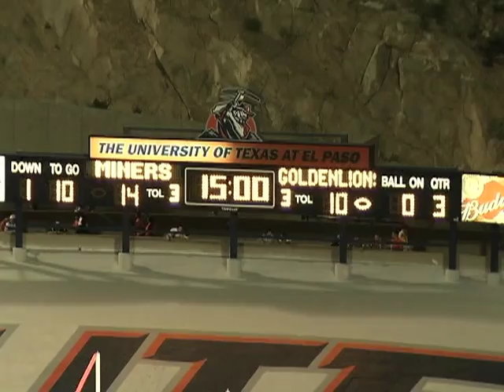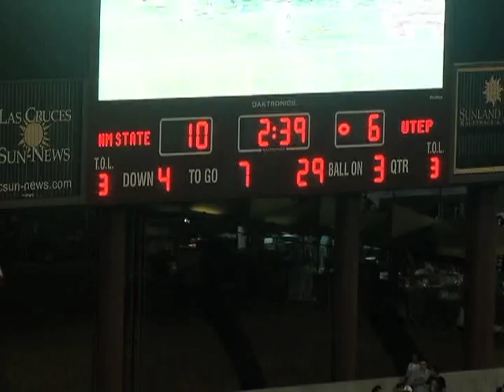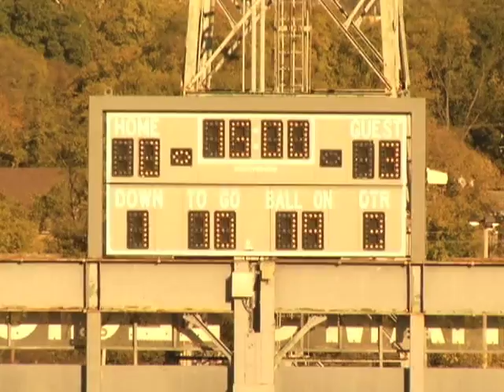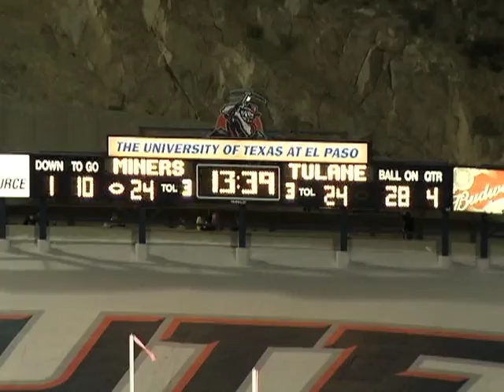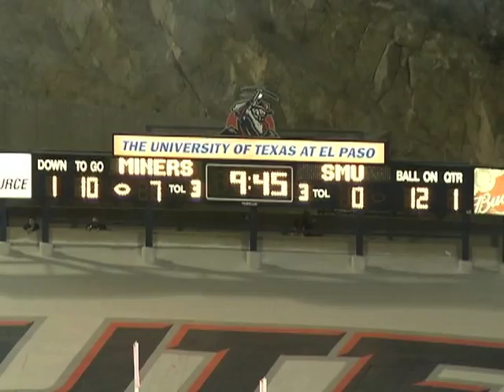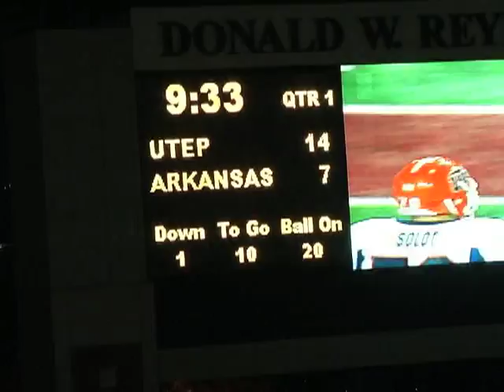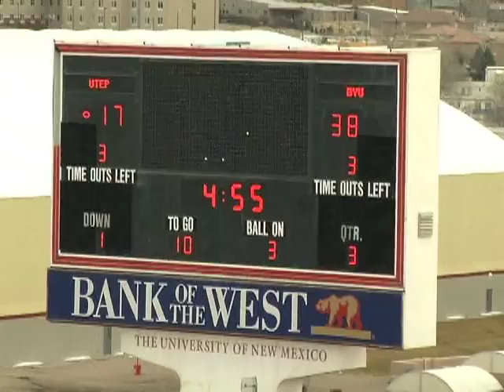Joe Banyard 21 UTEP Highlight p1